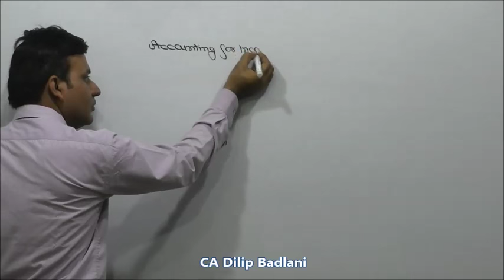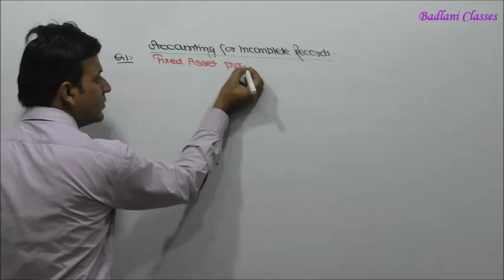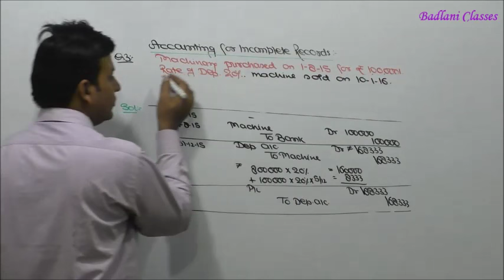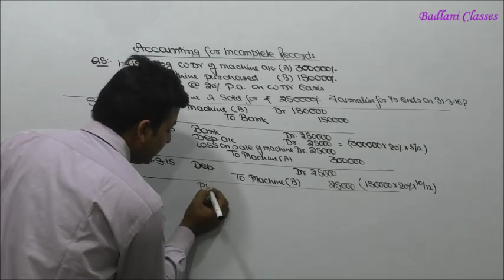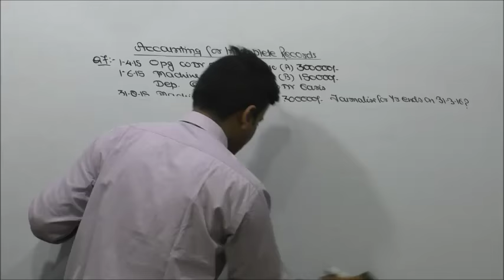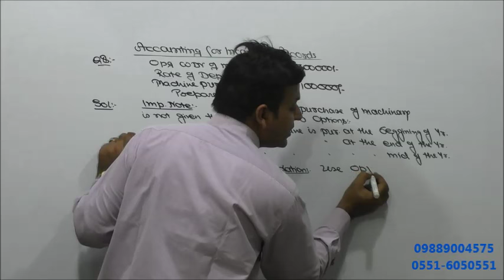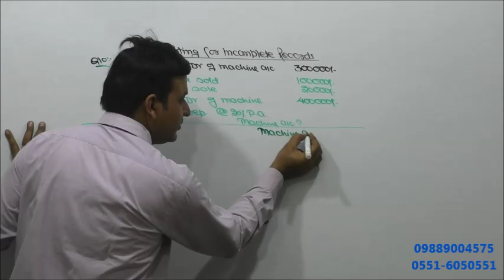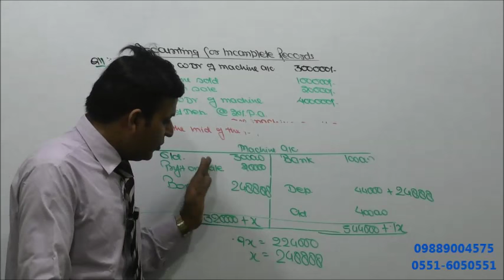Accounts : Single Entry System : Lecture 1